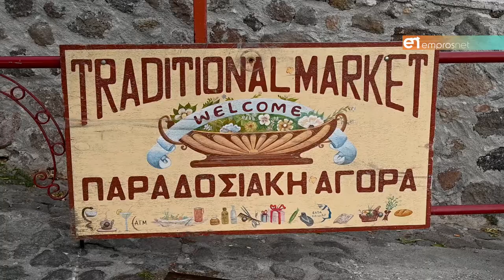Στιγμιότυπα από την ομορφιά του Μολύβου